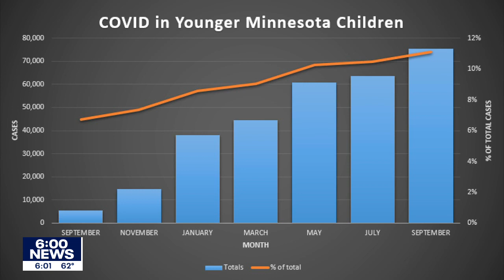Pfizer announces vaccine effective in children ages 5 to 11 | FOX 9 KMSP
Pfizer announced its COVID-19 vaccine is effective in children ages five to 11.